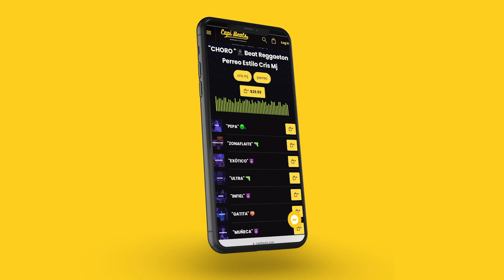"CULPABLES" 🔫 Beat Reggaeton Instrumental Perreo 2023 | Pista Estilo Nickoog Clk